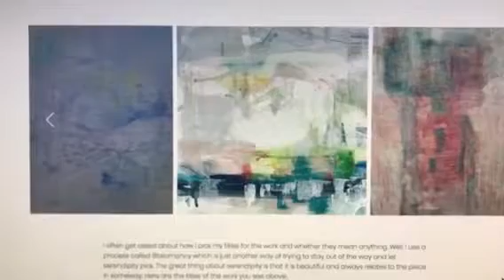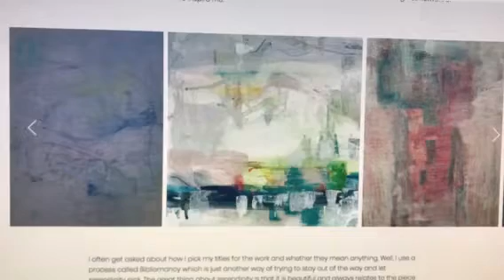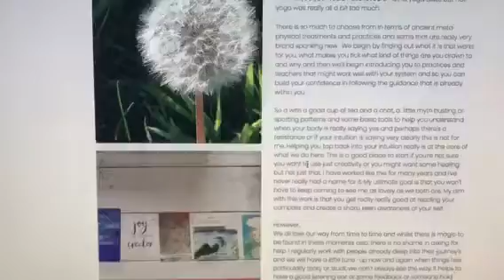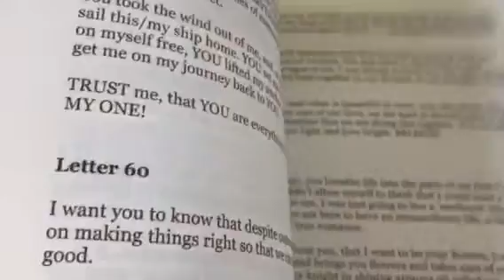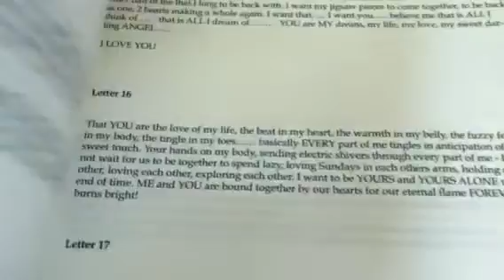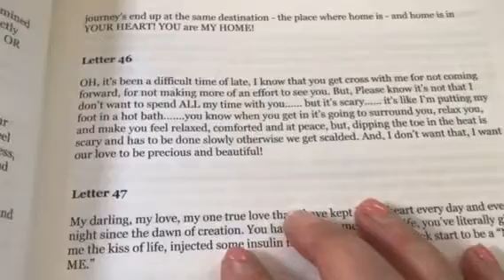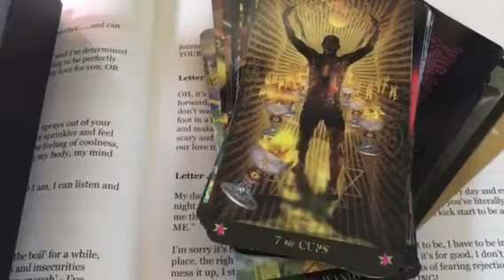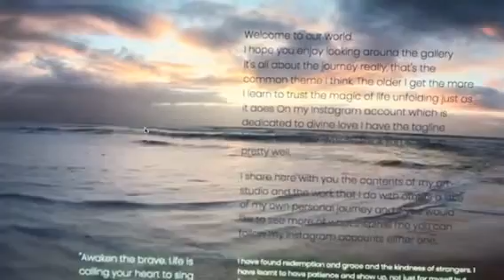Twin Flames 💕❤️ Honoring the LIGHT - Letter 46 💕❤️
11:11 video reading - Starman tarot for 2019 and a Channelled letter, pick a number between 1 - 266, payment via PayPal

11:11 Gateway Video & Ceremony